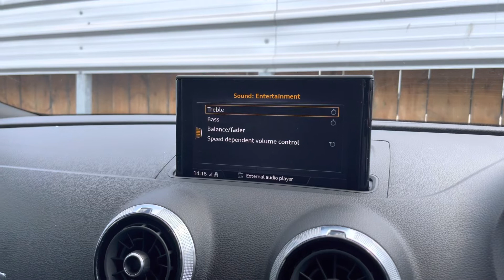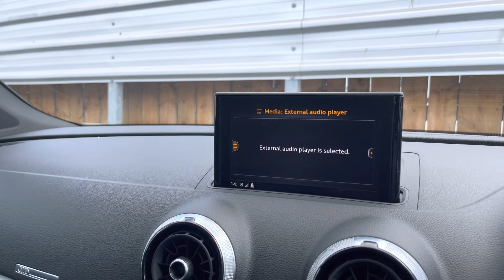Approved Used Audi A3 Sportback S line 1.5 TFSI - Crewe Audi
Check out this Approved Used Audi A3 Sportback S Line 1.5 TFSI, here at Crewe Audi.

✅ DC18FUT
✅ Petrol
✅ Manual
✅ Mileage - 25,751

Interior Features Included:
🔻 Multi Media Interface Display
🔻 Front Sports Seats
🔻 Privacy Glass
🔻 Cruise Control